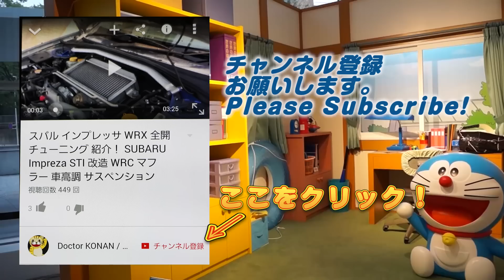【ぷにぷに実況】秘密兵器を紹介 8頭身ウィスパーイベント おはじきバトルのコツがわかってきた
8頭身ウィスパーのおはじきイベントも後半になって、おはじきのコツもわかってきたな。ポイント報酬は豪華だけど、なかなか貯まらないな。ちょっとしたネタなんだけど、ウィスパーの声優、関智一さん。海賊戦隊ゴーカイジャーのモバイレーツ、ドラえもんのスネ夫と同じ声優って知ってた？
ＳＳランクの八頭身ウィスパー、必殺技は「紳士的かかと落とし」だ！ウィスパー祭りのマップをクリアして、ウィスパーとのおはじきバトルに挑戦しよう。うみぼうず、オオツノノ神、ウィスババは特殊能力あり。

撮影機材
端末：Sumsung GalaxyS6 SC-05G(NTT DOCOMO)　Android6.0 Marshmallow
マイク：Steinberg UR12 XM8500
カメラ：CANON Ivis HF G20